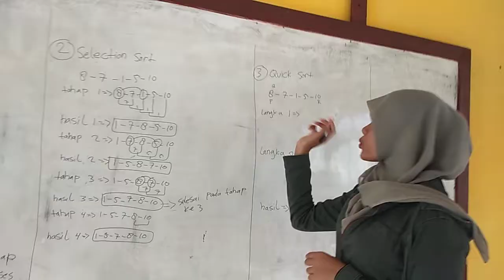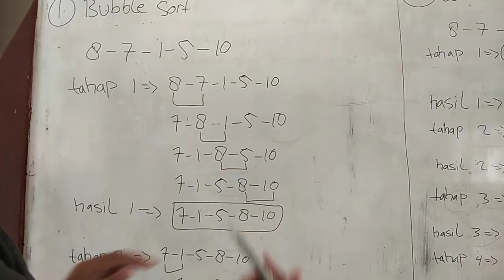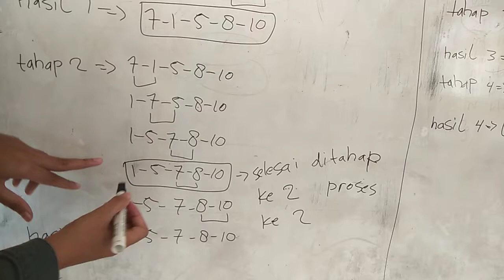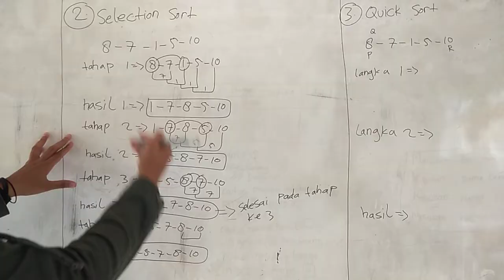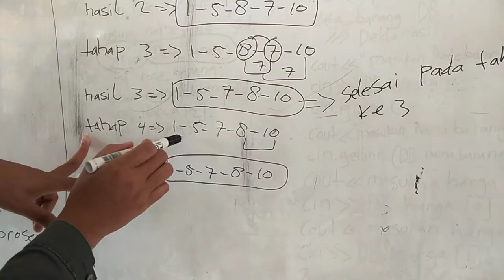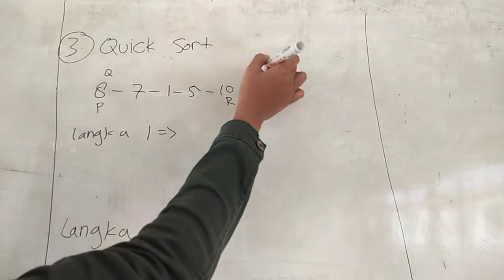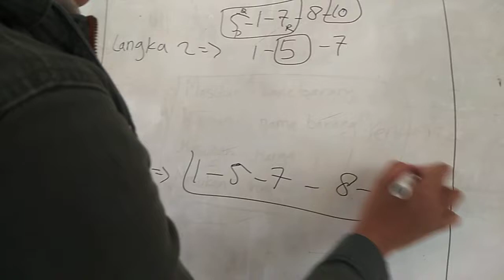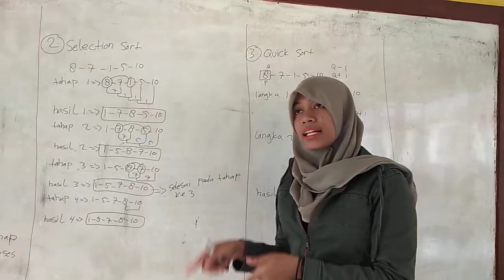Belajar Sorting Algoritma (Bubblesort, Selection Sort, Quick Sort)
Membahas cara kerja Sorting Algoritma